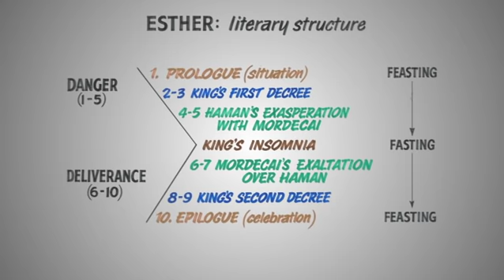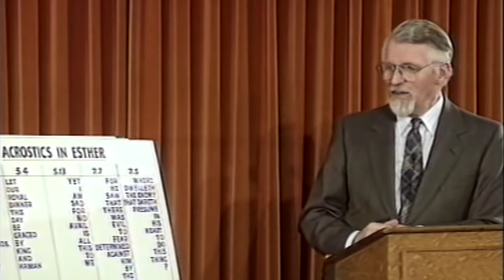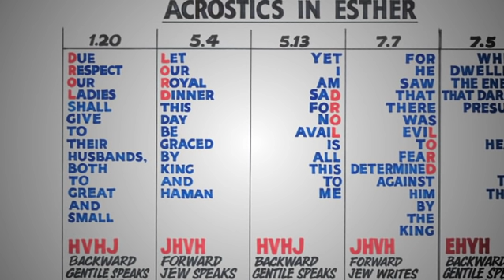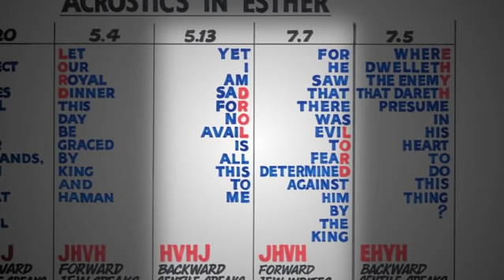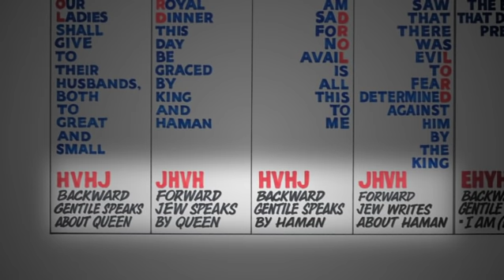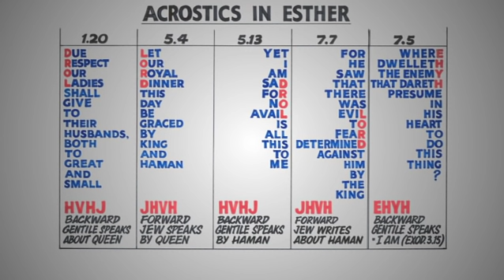Unlocking the Old Testament Part 27 - Esther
David Pawson says there are few books of the Bible set outside the Promised Land, Esther being one.  They tell us how Jews behaved when they were in Gentile society. We can learn from some of them how to interact in non-Christian society without compromise. David looks at Daniel alongside Esther as both record events during the Jewish exile to Babylon. Both rose to positions where they were able to help their people, Esther being queen. The story of Esther is quite a romantic one with all the ingredients of a great drama and archaeology has shown it is a true story. And though God is not overtly mentioned, it is through the prayers and fasting of the Jews when under threat of death that they were rescued by the intervention of Queen Esther. But to do so meant she had to reveal her secret – that she herself was Jewish. Even a dream of the king was involved in the drama. What David brings out is that this drama played out so long ago, had it gone the wrong way, would have meant the annihilation of the Jewish race and meant that Jesus could not have come to earth. This story reveals the strategies of both Satan and God. .